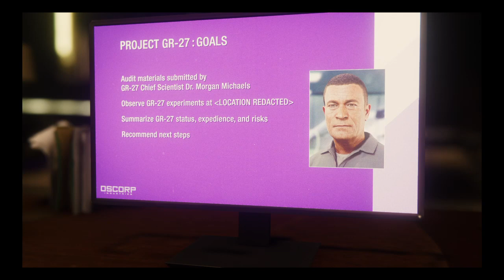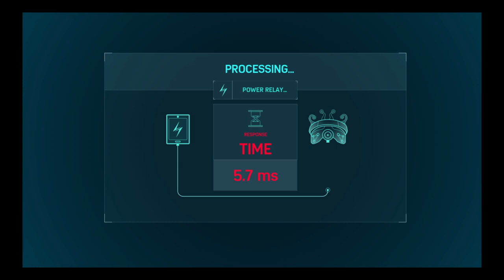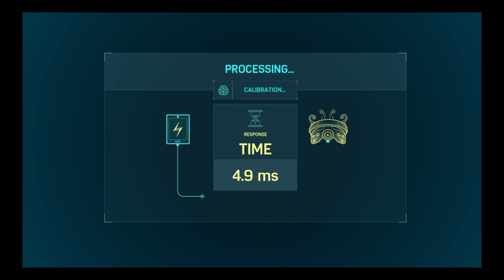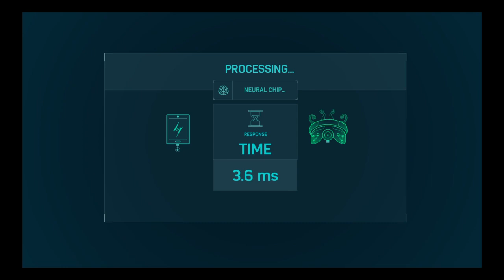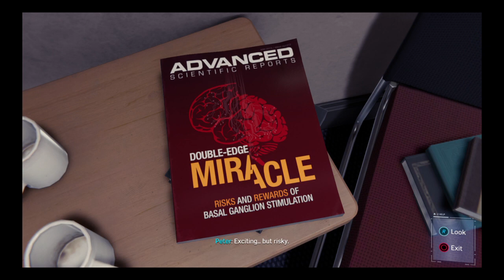TIME TO STAY VERY SNEAKY | Spider-Man | Part 9